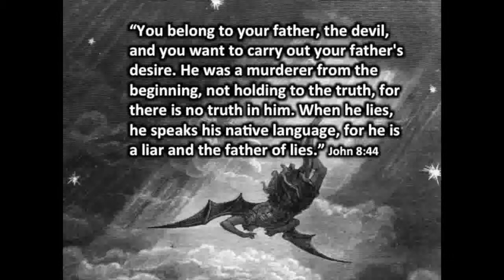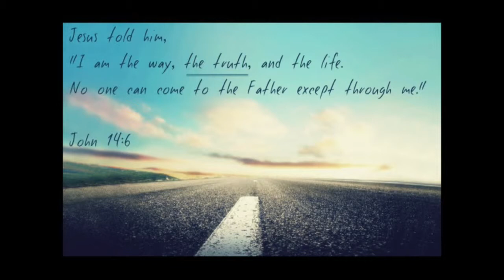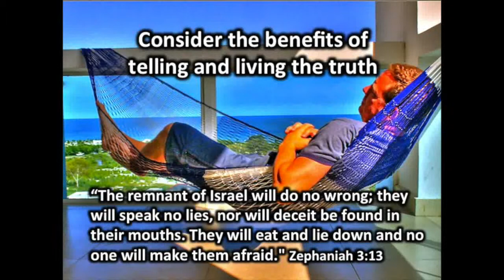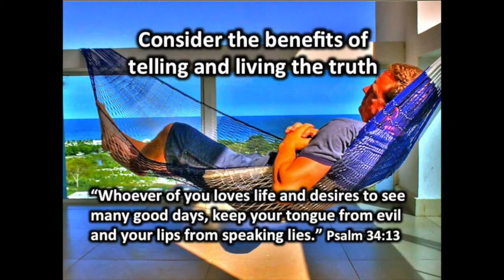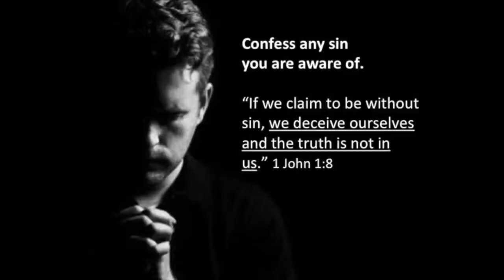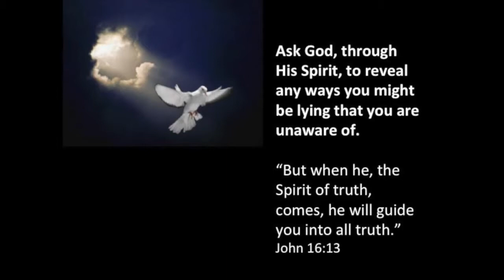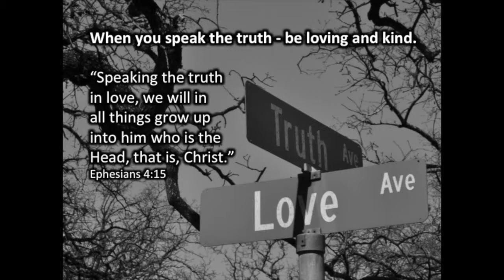Nothing But the Truth: James 5:12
Published 02-09-14
Faith in Action Series: The study of the book of James
Speaker: Pastor Bruce Porter